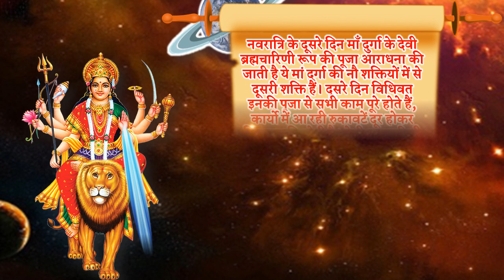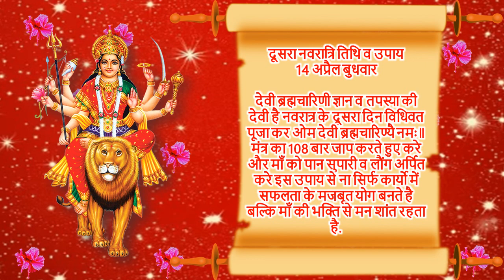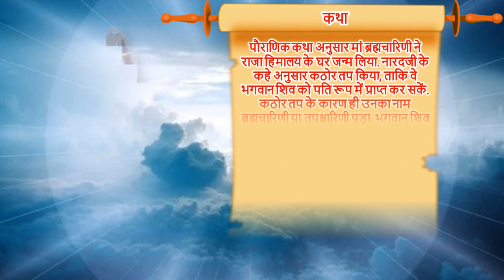नवरात्रि 2021 दूसरा दिन देवी ब्रह्मचारिणी पूजा विधि मंत्र Navratr Second Day Date Time Vrat Katha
यहाँ पर आपको चैत्र नवरात्रि 2021 के बारे में सभी महत्वपूर्ण जानकारी दी जा रही है चैत्र नवरात्र 2021 दुर्गा पूजा 2021 विधि दुर्गा पूजा 2021 दूसरा दिन पूजा विधि दूसरा नवरात्रि पूजा विधि चैत्र नवरात्रि 2021 दूसरा दिन देवी ब्रह्मचारिणी पूजा मंत्र आरती भोग नवरात्रि के दूसरे दिन माँ को किस चीज का भोग लगाए नवरात्रि नौ रंग नौ भोग नौ मंत्र दुर्गा पूजा की तिथि 2021 दुर्गा पूजा 2021 की सभी शुभ तिथियां दुर्गा पूजा कब है 2021 में दुर्गा पूजा माँ दुर्गा के नौ रूपों की पूजा विधि दुर्गा पूजा भोग मंत्र आरती चैत्र नवरात्रो का पर्व 2021 में कब से शुरू है नवरात्री 2021 चैत्र नवरात्रि 2021 चैत्र नवरात्रो का महत्व चैत्र नवरात्रि पूजा विधि नवरात्री नौ रंग नौ भोग पूजा विधि नवरात्रि नौ रंग नौ भोग नौ मंत्र अष्टमी कब की है 2021 नवरात्री 2021 महाष्टमी महानवमी तिथियां |